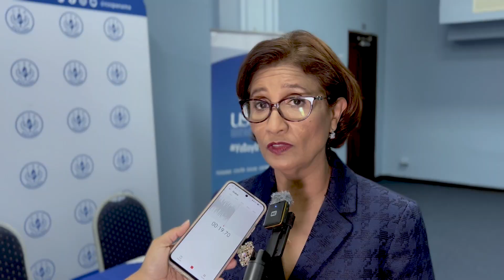CSS y la USMA suscriben convenio para desarrollar proyectos académicos y de investigación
A fin de propiciar el intercambio y la aplicación de conocimientos teórico metodológicos, la Caja de Seguro Social (CSS) y la Universidad Católica Santa María La Antigua (USMA), suscribieron un convenio marco de cooperación para desarrollar proyectos sociales, académicos, de investigación, formación continua, capacitación, e intercambio de profesionales.

Mediante este convenio, la CSS brindará las facilidades de infraestructura, información y apoyo logístico a los estudiantes de la USMA que opten por ejercer prácticas profesionales en la institución; al igual, la USMA concederá a los colaboradores de la CSS cupos para cursar estudios formales e informales de licenciaturas, maestrías, postgrados, diplomados, seminarios y capacitaciones.